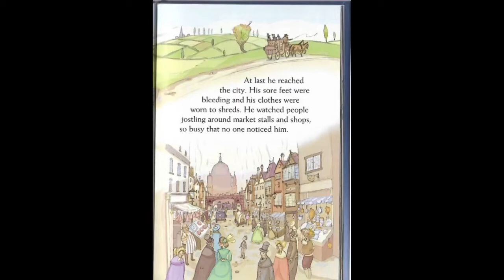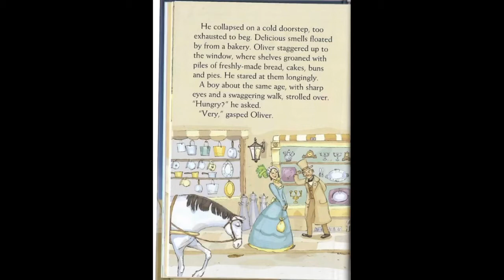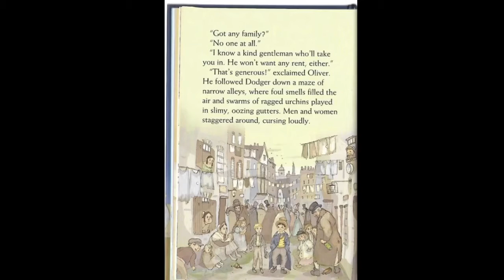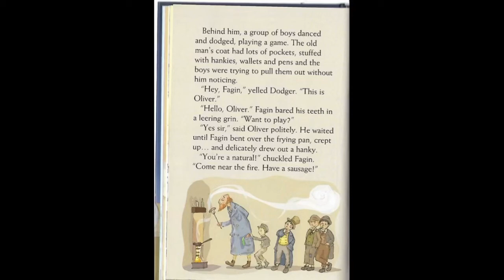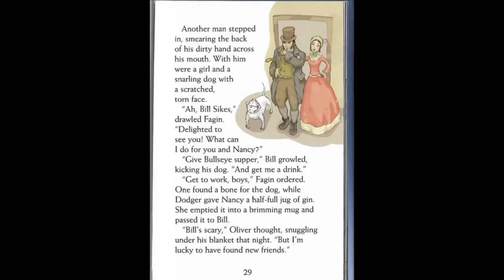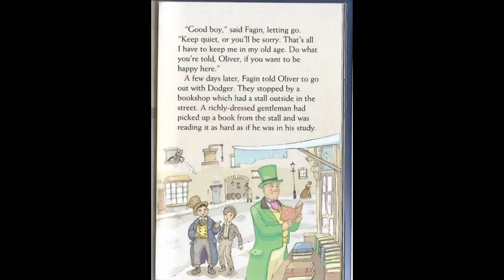Oliver Twist Chapter 4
Reading book for Year 5 Purple and Red

Ms Elbanna reads Chapter 4 of "Oliver Twist" based on the novel by Charles Dickens, retold by Mary Sebag-Montefiore, illustrated by Barry Ablett and published by Usborne Young Reading.